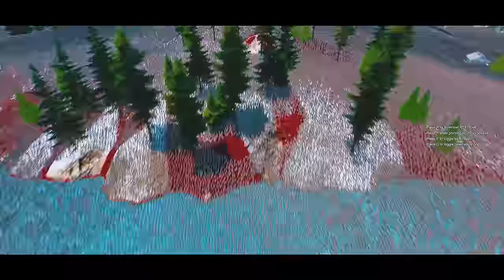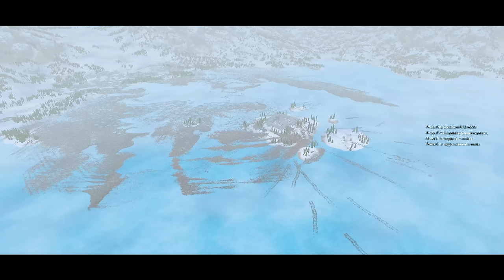SPACE MARINES & WINTERFELL DEFENSE vs 7,000,000 PYRAMID HEADS - WARHAMMER 40K - Battle Simulator 2